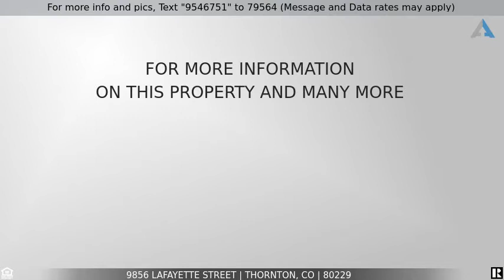Priced at $436,000 - 9856 Lafayette Street, Thornton, CO 80229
Backyard Porch, 4 Bedroom 2 Bath House For Sale In Thornton, CO!

Gather your family and friends on the back porch! 4th of July at home with multiple points to see fireworks, while keeping social distancing.  The over-sized back yard is incredible with enormous possibilities. Home has been meticulously cared for.  NEW Carpet, NEW Paint inside and outside, NEW vinyl planks in Kitchen and Dining area. NEW Black Granite Counter in Kitchen, NEW refrigerator, NEW dishwasher, Washer/Dryer Stackable, Large capacity.  NEW Kitchen Sink and Faucet.  NEW back wood fencing. Swamp Cooler.  Home location is situated in a cul de sac.  The property sits high lending views above the trees.  Sprinkler system

Listing Courtesy of: MARGARET KEHR